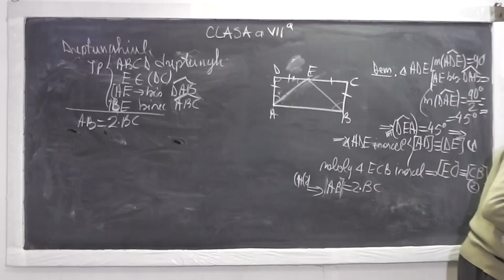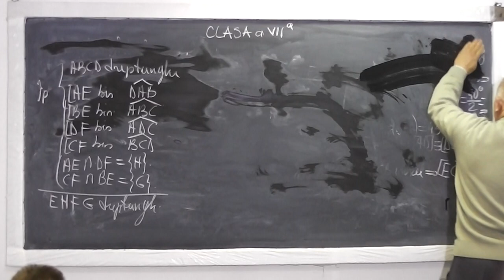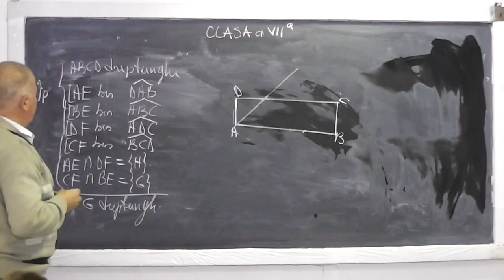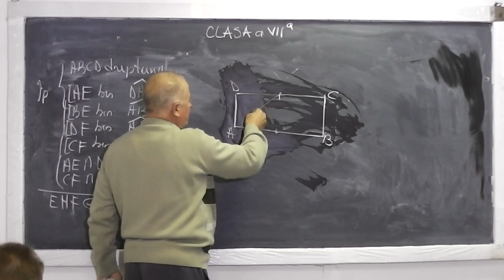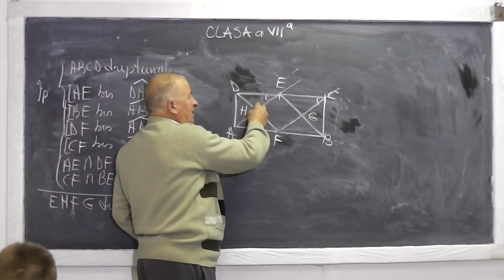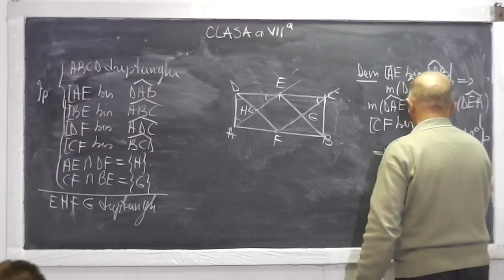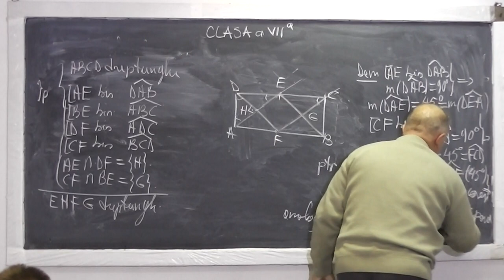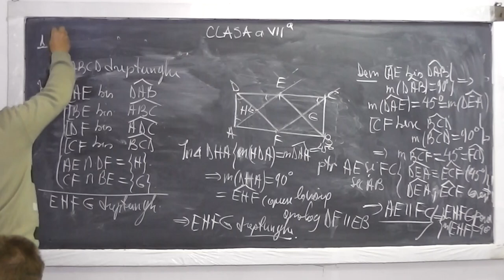2/2 Lectia 628 - Rezolvam probleme de geometrie cu dreptunghiul - Tema la Clasa 7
Aceste lectii sunt sustinute de voi si daca va sunt utile as aprecia un Like si Share - In aceasta lectie de matematica pe care o puteti vedea in direct si pe rezolvam probleme cu dreptunghiul din tema la geometrie plana la clasa a VII-a. Daca lectia va este utila, as aprecia un Share si Like - VIDEO MATEMATICA cu Proful Online sau cautati pe Google: profu online Ioan Ursu

- 1/2 Lectia 628 - Rezolvam probleme de geometrie cu dreptunghiul - Tema la Clasa 7
- 2/2 Lectia 628 - Rezolvam probleme de geometrie cu dreptunghiul - Tema la Clasa 7
- Lectia 628 - Rezolvam probleme de geometrie cu dreptunghiul - Tema la Clasa 7